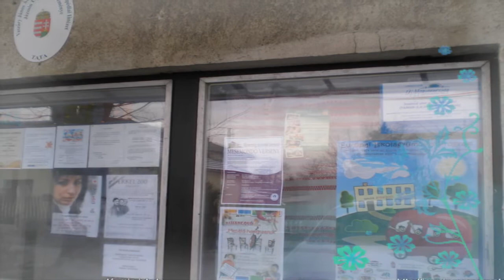Pillanatképek a Jázmin és a Vaszary iskola életéből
Bemutatkozó kisfilm iskoláinkról.